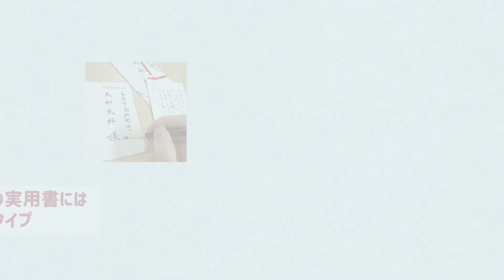楽々こふでのご紹介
あかしや 楽々こふでのご紹介です。

穂全体をおろして使えるため、
墨を付けるのも筆を洗うのも気をつかわずに楽に扱うことができる筆です。
通常より穂が短いため、根元までおろして使うことができます。

使い方からお手入れの仕方までを動画でご紹介します。

あかしや 楽々こふで 兼毛
AS-R80(セリース)/PS-R80　¥880(税込)

あかしや 楽々こふで 人造毛
ASP-R60(セリース)/PSP-R60　¥660(税込)

詳しくは弊社HPをご覧ください。